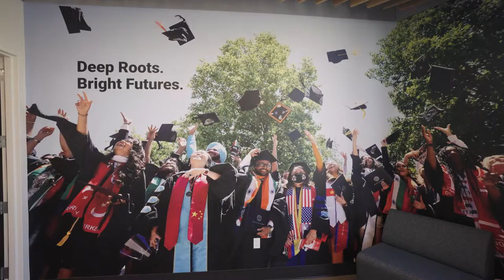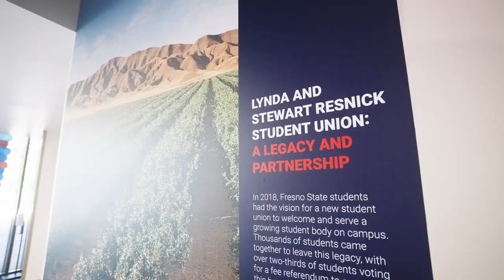Recap: Lynda and Stewart Resnick Student Union Ribbon Cutting